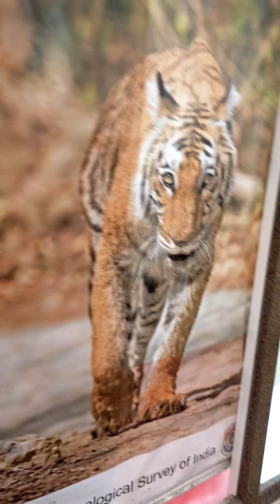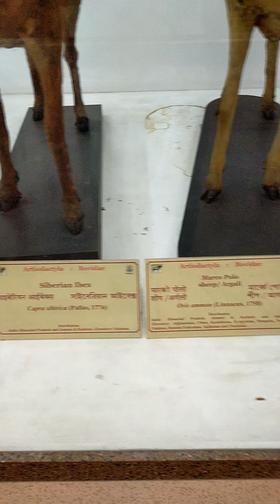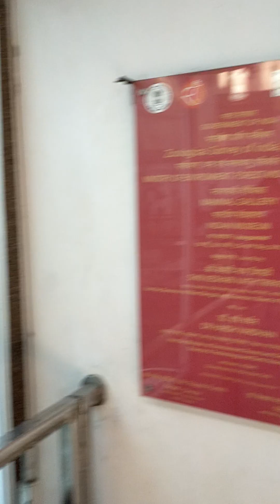Recently Recorded Short video of zoological section of Kolkata museum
This video recorded last 5th May,2023